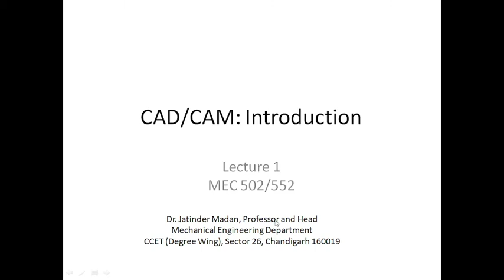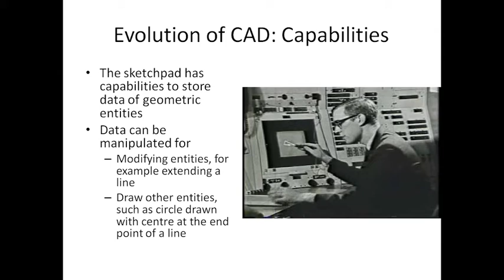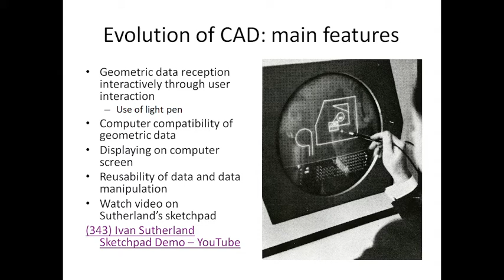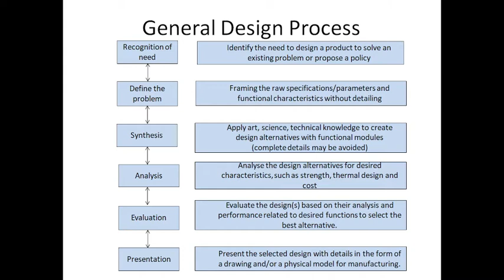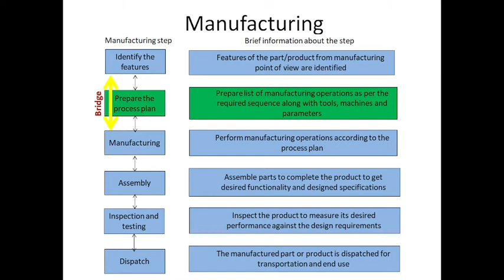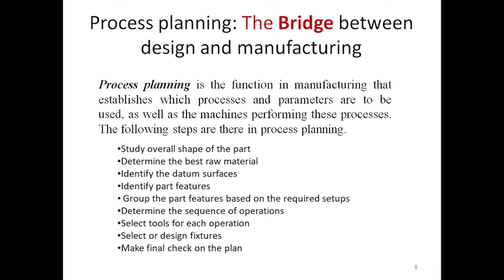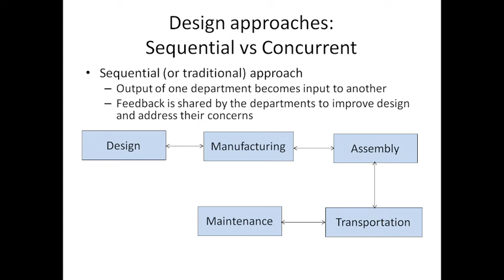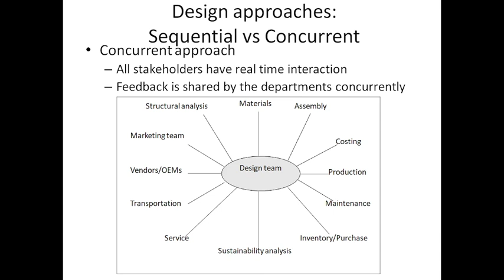Lecture 1 CAD CAM Introduction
This video introduced CAD/CAM